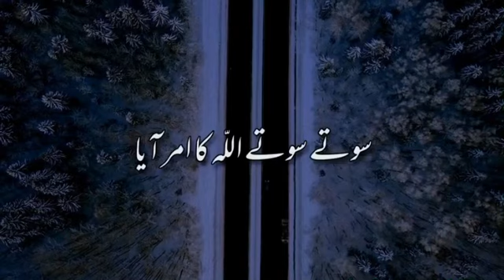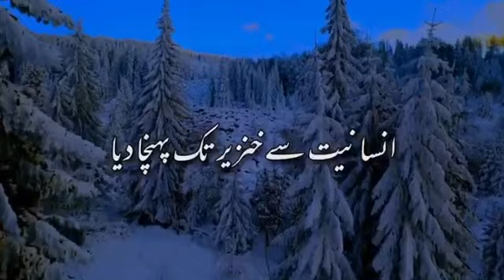Ankh Khuli To Har Insan Bandar ban Chuka Tha | Moulana Tariq Jameel